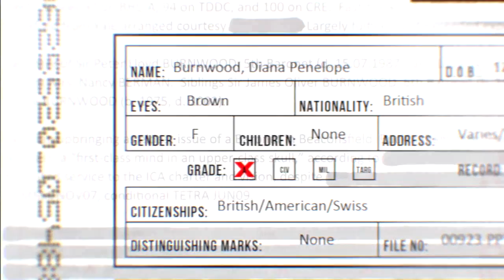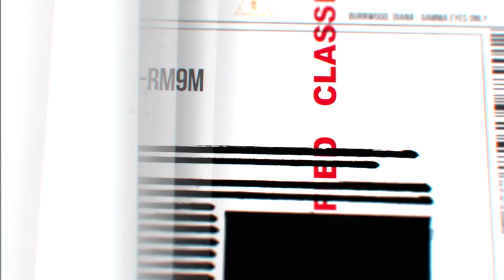Hitman Absolution Walkthrough Part 1 - A Personal Contract [HD] (X360/PS3/PC)